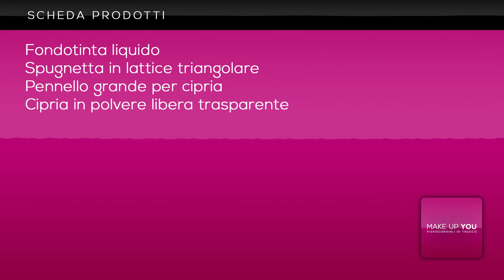Come stendere in modo corretto il fondotinta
Il fondotinta è uno dei must nel beauty di una donna: utile a uniformare il colorito del viso e a coprire le imperfezioni, si stende come base per il make up. Impara insieme alla nostra esperta tutti gli step per stenderlo in modo uniforme, senza imperfezioni.